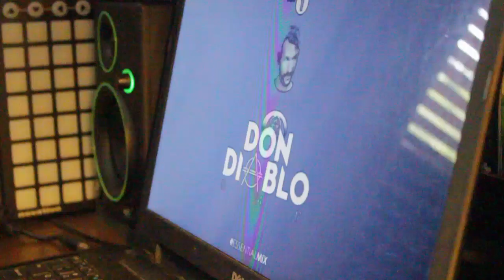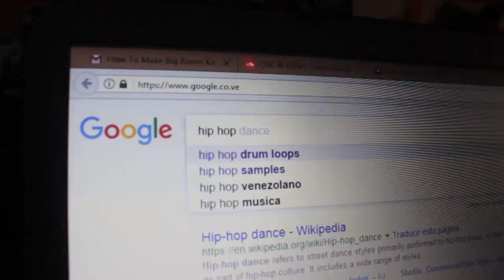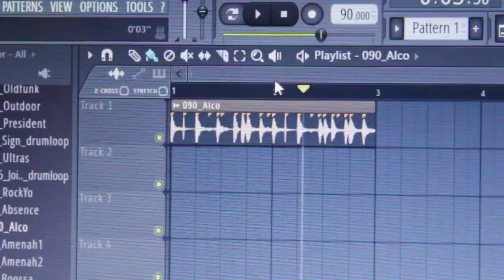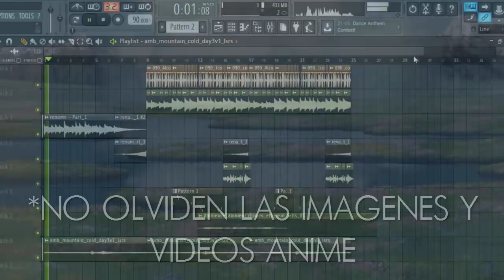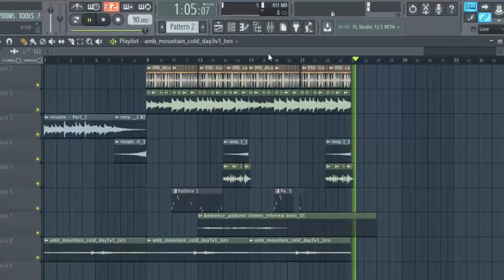COMO HACER LO-FI HIP-HOP - CDC Vlog #2 (DJ / Producer)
Hago vlogs, reseñas, comentarios, tips en el mundo de la música ... Se van a divertir :)

Hoy les enseñaré a como hacer LO-FI HIP-HOP, espero que se diviertan, aprendan y disfruten. El audio es bastante LO-FI en este video, así que ... Yeah.